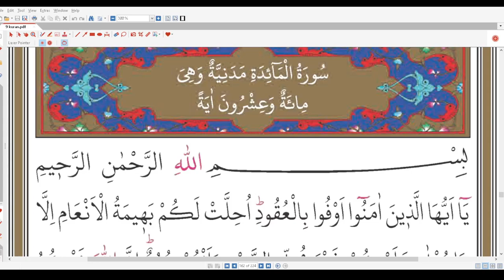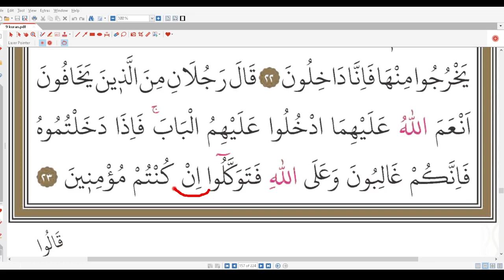9.Sınıf Kuran Sayfa 162-157 I 1/23. Ayetler Yavaş ve Tecvidli Okuyuş